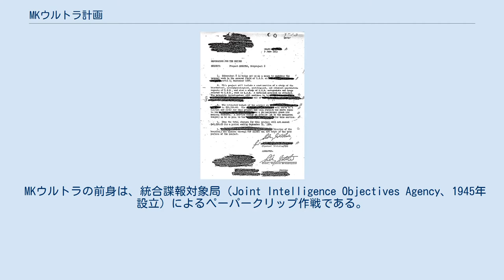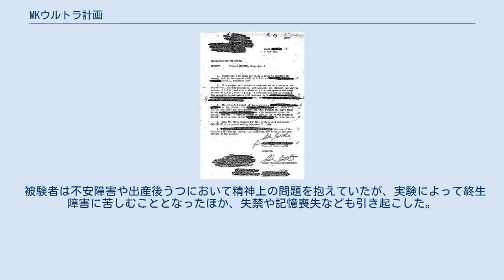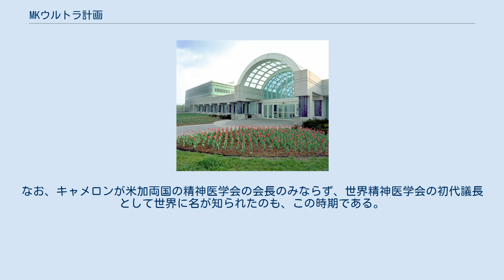MKウルトラ計画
アレン・ウェルシュ・ダレス
CIA本部（バージニア州マクレーン） シドニー・ゴッドリーブ博士が書いた1953年6月9日付の書簡 MKウルトラ計画（Project MK-ULTRA、MKウルトラ作戦とも）とは、中央情報局 (CIA) 科学技術本部がタビストック人間関係研究所と極秘裏に実施していた洗脳実験のコードネーム。
 MKは、被害者の名前にちなむ。
米加両国の国民を被験者として、1950年代初頭から少なくとも1960年代末まで行われていたとされる。
 1973年に時のCIA長官リチャード・ヘルムズが関連文書の破棄を命じたものの、辛うじて残されていた数枚の文書が1975年、アメリカ連邦議会において初公開された。
 MKウルトラの前身は、統合諜報対象局（Joint Intelligence Objectives Agency、1945年設立）によるペーパークリップ作戦である。
この作戦は、かつてナチ政権に関与した科学者を募集する目的で展開され、拷問やマインドコントロールを研究していた研究者もいれば、ニュルンベルク裁判にて戦犯とされた者も存在した。
 アメリカ政府が極秘裏に行った計画の中には、チャーター計画（1947年実施）やブルーバード計画（1950年実施、翌年アーティチョーク計画と改名）をはじめ、ペーパークリップ作戦から生まれた内容も多かった。
 こうした中、朝鮮戦争での中国による米軍捕虜の洗脳が注目されていた1953年4月13日、アレン・ダレスの命を受け、シドニー・ゴッドリーブを先頭にMKウルトラ計画が始まった。
実験はしばしば被験者の同意無く行われ、実験に関わった研究者でさえ「計画の最終目的を知らされてないこともあった」という。
 冷戦下の1964年には「MKサーチ」と改名され、自白剤を用いてソ連のスパイ容疑者を尋問する、海軍では超音波を利用して記憶を消去する実験を行うなど、54のサブ計画が存在した。
しかし前述の通り、1973年にヘルムズ長官が計画の記録をほとんど破棄したため、実験の全貌を解明することは、現在においても困難である。
 CIAの文書によると、「マインドコントロールの効果を立証するための実験」と称し、化学的かつ生物的な手段を用いたことに留まらず、放射性物質にも着手したことが明らかとなっている。
 LSDをCIA職員や軍人、医師、妊婦、精神病患者らに投与する実験を行っており、LSDや他の薬物が常に被験者からの事前の同意なしに投与されていた。
そうした行為は、第二次世界大戦後にアメリカが調印したニュルンベルク綱領に違反している。
 被験者の「募集」も非合法の手段がしばしば用いられたうえ、「被験者の合意（認識）なく、薬物の投与を受ける」という事実を隠蔽して行われた（ただし、実験への参加は任意であった）。
大がかりな実験を行うことが多く、77日間連続でLSDを投与したこともある。
 LSDを投与して自白を引き出す理論が確立されたころ、敵側の人間に使用する事前予行として、売春婦を用いてギャングのリーダーを誘き寄せ、飲み物にLSDを混入させる実験までも行われた。
その実験で隣室の売春婦と会話する内容を盗聴したところ、「自分や自身の組織が犯した殺人や詐欺など、重大な犯罪について話をした」という。
しかし、LSD服用による効果は個人差が激しく、必ずしも自白という行動をするとは限らない。
「あまりに予想だにしない結果を生む」ということで、LSDを使った実験は打ち切りとなった。
 カナダでも、スコットランド人心理学者ドナルド・キャメロンを中心に、1957年から1964年まで、マギル大学アラン記念研究所にて実験が行われた。
LSDを含む各種薬物を用いて被験者を昏睡状態にしたり、通常の30倍から40倍の強さの電気ショック療法などを用いていた。
 被験者は不安障害や出産後うつにおいて精神上の問題を抱えていたが、実験によって終生障害に苦しむこととなったほか、失禁や記憶喪失なども引き起こした。
なお、キャメロンが米加両国の精神医学会の会長のみならず、世界精神医学会の初代議長として世界に名が知られたのも、この時期である。
 いる。
 『LUPIN the Third -峰不二子という女-』 　 作中に出てくるグラウコス製薬が人体実験の隠蔽で、MKウルトラ作戦の実験や様々な自白剤開発の裏にこの会社が繋がっていた。